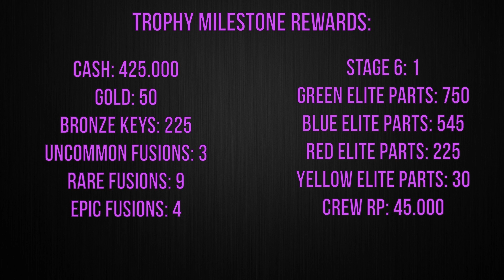CSR2 | ELITE SHOWDOWN SEASON 151 with "Lexus LC 500" | Fastest Cars & Tunes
Maxed Tunes:

LexusLC 500 (Elite 35): NOS - FD - Tires
SUBARU WRX STI (Elite 35): NOS 188/4.0 - FD 2.67 - Tires 0/100
MITSUBISHI Lancer Evolution Final Edition (Elite 35): NOS 188/4.0 - FD 2.82 - Tires 0/100
2020 Chevrolet Corvette Stingray Convertible: NOS 188/4.1 - FD 5.00 - Tires 0/100
Honda NSX (Elite 50)(Remove 3 Epic Engine fusions): NOS 494/5.7 - FD 2.95 - Tires 0/100
Aston Martin V8 Vantage (Elite 50): NOS 224/4.1 - FD 2.00 - Tires 11/89